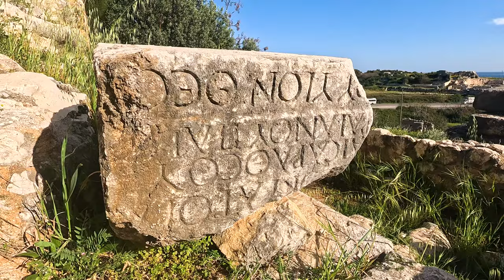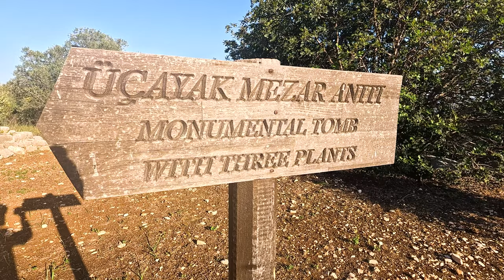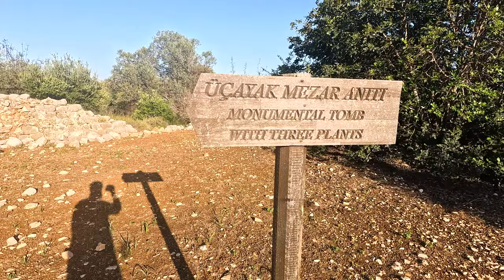Overnight Stealth Camp in a Roman Tomb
Nothing like Waking up on Easter Sunday in an Ancient Roman Tomb!  In this video I check out two Roman Cities, the second of which is Positioned around a large Sinkhole.  Here I Stealth Camp in the Tomb of Aba, an Ancient Temple-Style Mausoleum.